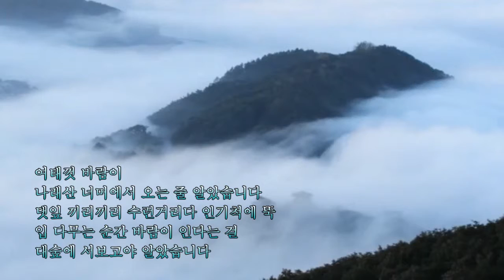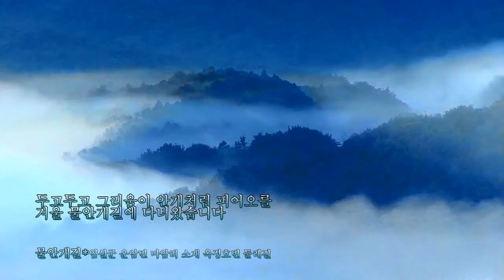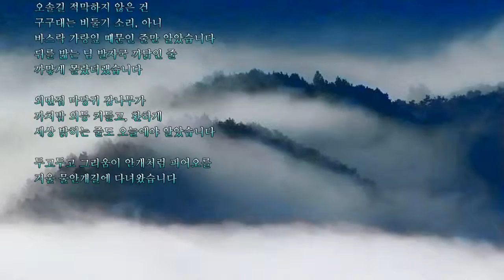물안개길 -안성덕 Grieg Morning Mood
물안개길.
전북 임실군 운암면 마암리 소재 옥정호변 둘레길

노래Grieg Morning Mood(그리그 페그귄트 모음곡중 아침 분위기)